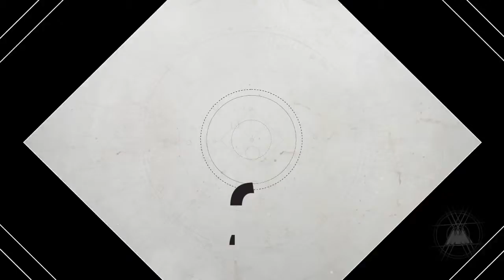Destiny 2 - When Your Internet Goes To Shit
My internet randomly dropped to 350kbps down, I don't know what else I expected.